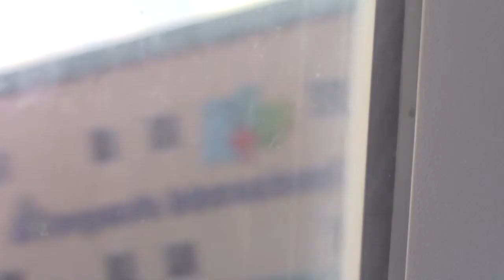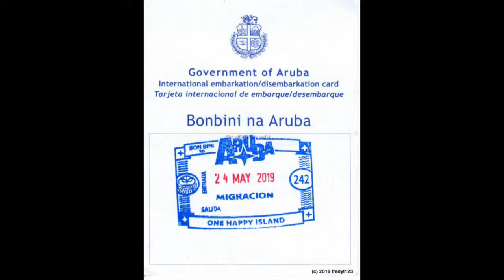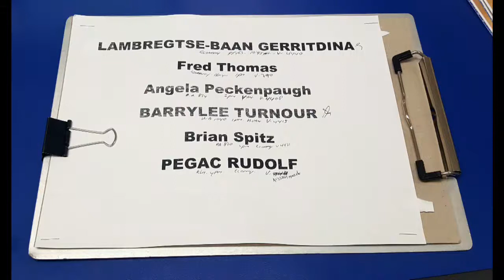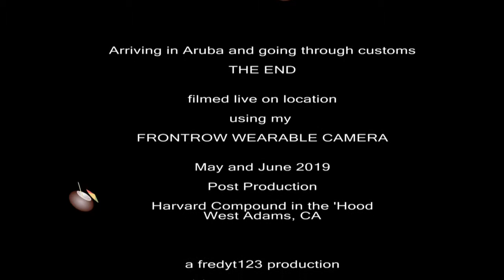June 2019 - Flying to Aruba - FRONTROW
This is a short 4 min clip from my FrontRow Wearable camera which highlights landing in Aruba, going through customs and getting my rental car.  Our carrier was Jet Blue and we departed Fort Lauderdale for the three hour flight to Aruba.

for additional information on an affordable and reliable rental please contact Jorge Jiminez at SmartRent (they pick you up at the airport and their office is about 2 min. away)